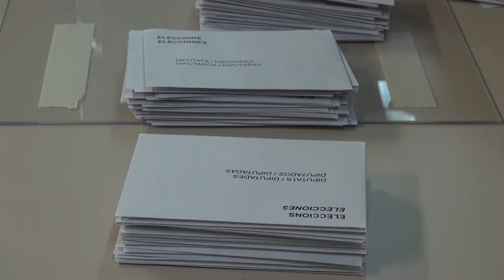MolinsTV - 27 09 2015 Joan Ramon Casals serà diputat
Les eleccions catalanes del 27-s han estat una data històrica a Molins de Rei i a tot el país.